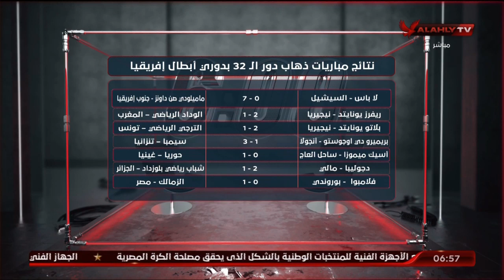نتائج ذهاب دور الـ32 لأبطال أفريقيا .مفاجأت قوية وتفوق نيجيري . التفاصيل مع خالد عامر وفاروق عصام